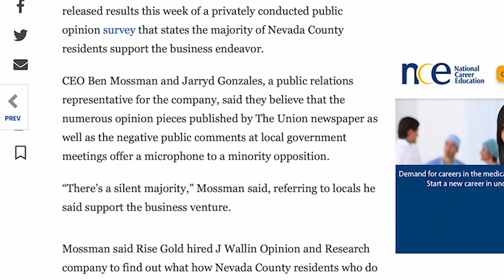SHAFTED EXCLUSIVE The March Down Broadstreet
Nevada City, CA.
A parade of revelers trundles down Broad Street to celebrate Mardi Gras (Fat Tuesday), a last day of feasting and self-indulgence before the onset of the season of Lent. For men and women of the Christian faith, Lent is a time of fasting, alms-giving, repentance and reflection that ends on Easter morning.

But in Nevada County, those that lined the streets, had an additional issue on their minds.
These protesters were voicing their strong concerns over the CEO of a mining company who is still facing criminal charges in the Canadian courts for environmental crimes but plans to open another mine in the heart of Nevada County.

Community members’ overwhelming fears are around whether those with the power to approve an 80-year use permit for the reopening of the Idaho-Maryland Mine will listen to their voices and their concerns about a company owner whose previous venture left a trail of environmental and safety violations.